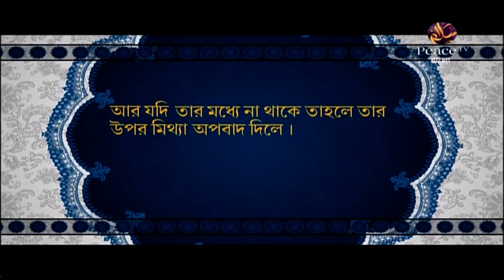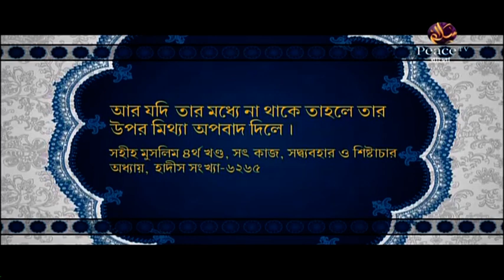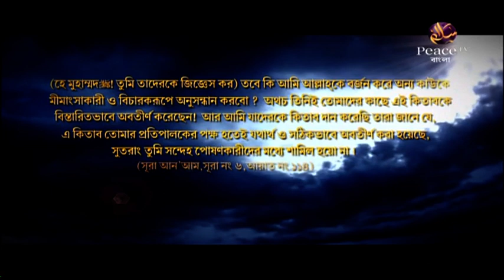৭. শিক্ষা। ড আবুল কালাম আযাদ। পিস টিভি বাংলা